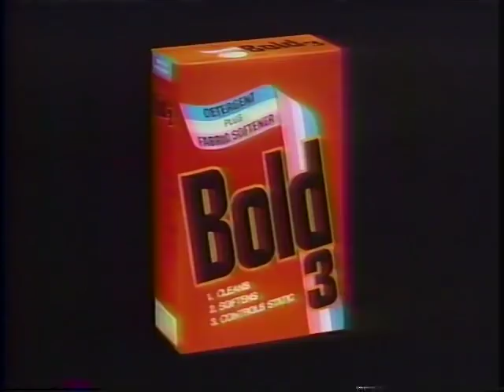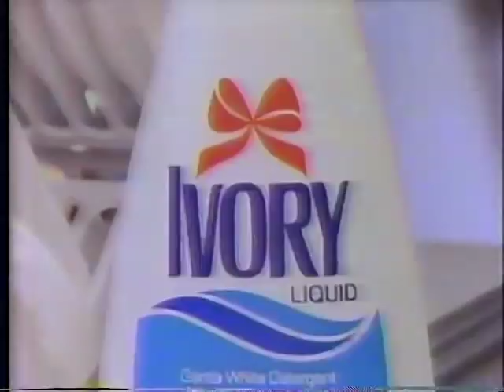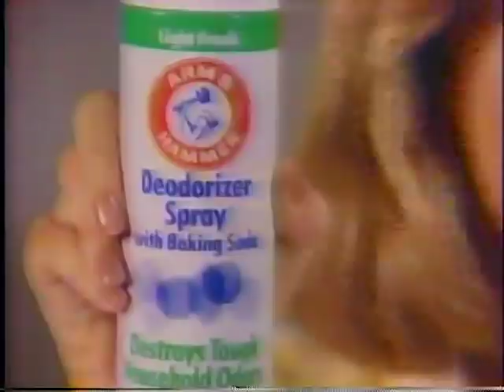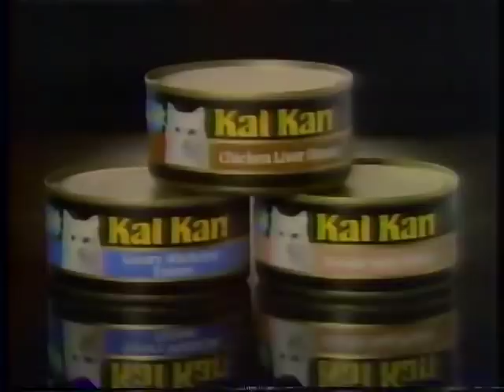SEARCH FOR TOMORROW - 35th Anniversary Episode - 1986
Starring Mary Stuart and Larry Haines. Archive footage includes Melba Rae, Terry O'Sullivan, Lynn Loring, John Aniston, Anita Gillette, Anthony George, David O'Brien, Bess Johnson.